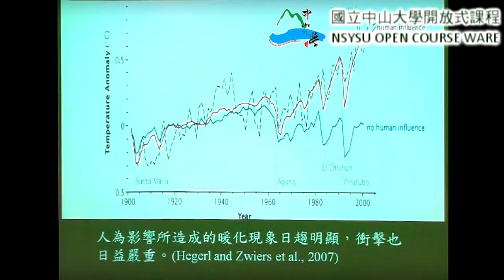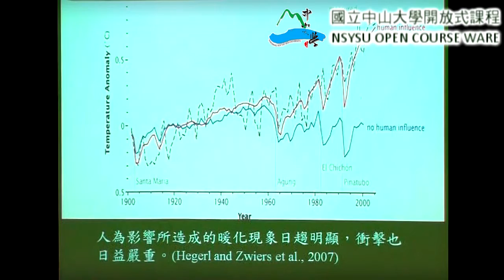《國立中山大學》教務處開放式課程-全球暖化(汪中和)